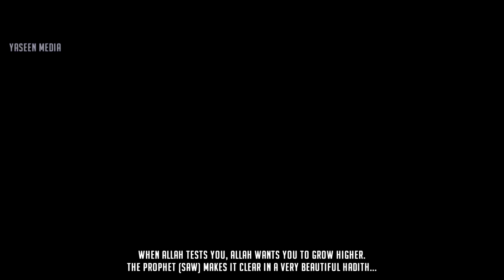Trial and Tribulations